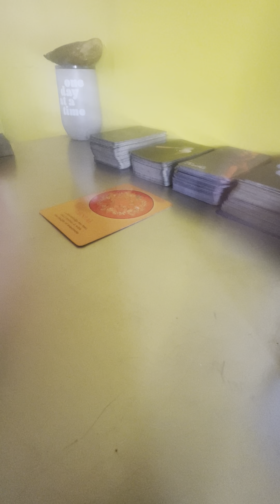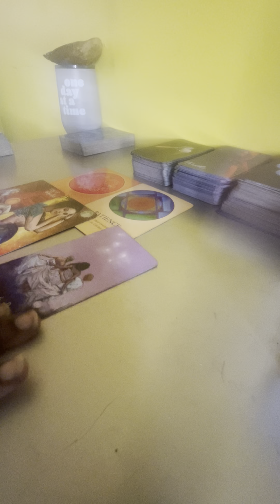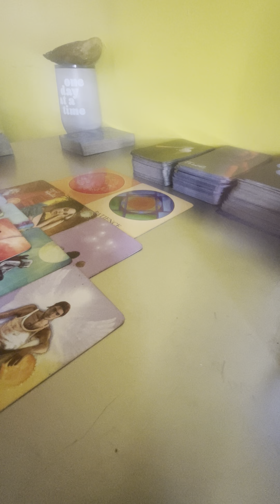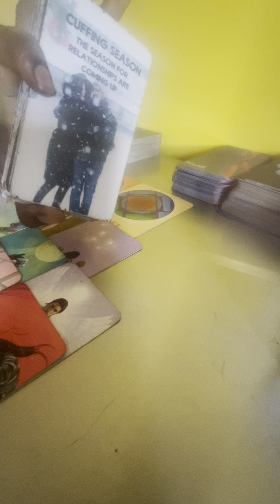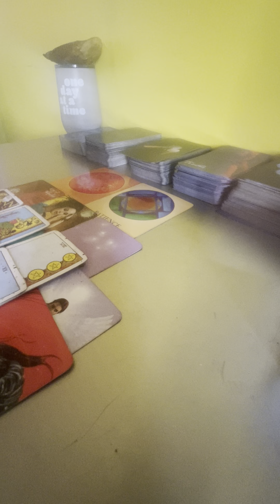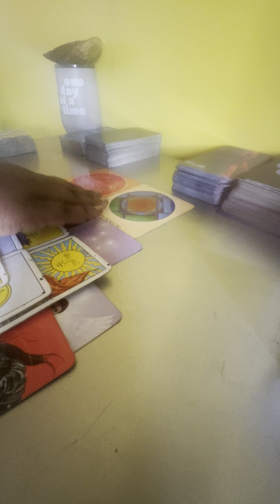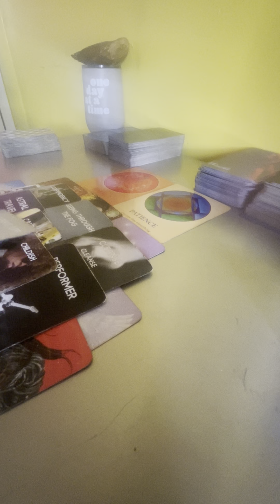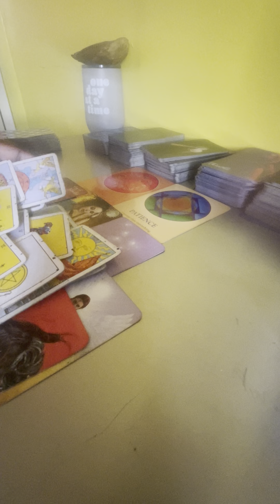YOU HAVE A PERSON OF HIGH HONOR WATCHING & ADMIRING YOUR PATIENCE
🧿5 MINUTE GENERAL READ $17.17🧿
(NO MORE THAN 2 QUESTIONS)
🧿10 MINUTE GENERAL READ $23.23🧿
(NO MORE THAN 3 QUESTIONS)

❤️5 MINUTE LOVE READ $11.11❤️
❤️10 MINUTE LOVE READ $22.22❤️

EMAIL TO BOOK‼️
ONLY AFTER YOU RECEIVE A RESPONSE WILL YOU SEND MONEY‼️